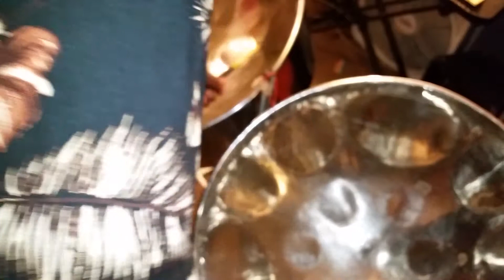Primary and secondary chords explained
sterling c explain the use of primary and secondary chords